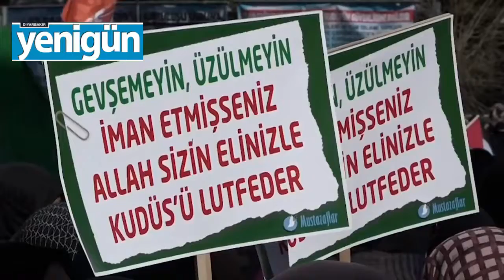‘KUDÜS BÜTÜN MÜSLÜMANLARINDIR!’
İstasyon Meydanı’nda gerçekleştirilen ‘Büyük Kudüs Mitingi’nde ABD ve İsrail’e tepki gösterildi. Burada konuşan İTTİHAD-UL ULEMA Genel Başkan Yardımcısı Beşir Şimşek, Kudüs’ün bütün Müslümanların olduğunu belirterek,  “İsrail, siyonistler, Amerika, tüm küfür âlemi Kudüs’ü birbirlerine hediye ediyorlar. Eğer Müslümanların birliğinden korkmuş olsalardı bunu yapamazlardı” dedi